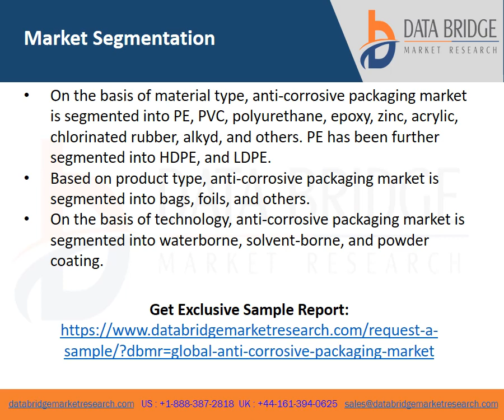video on Global Anti Corrosive Packaging Market